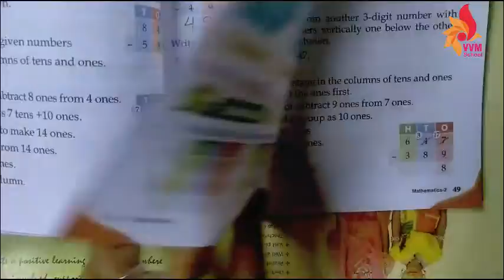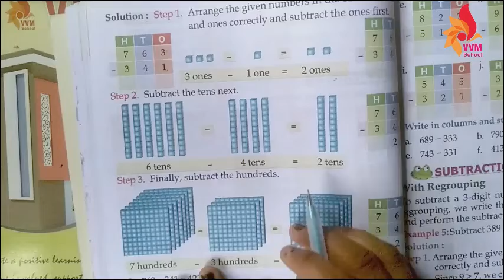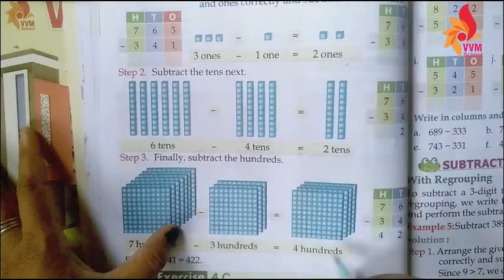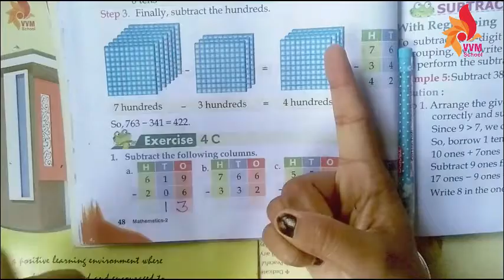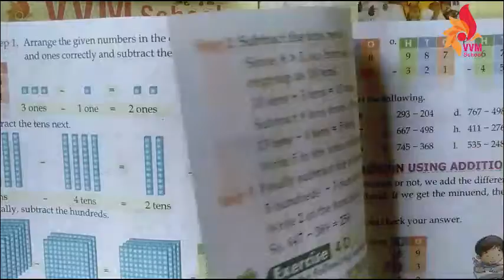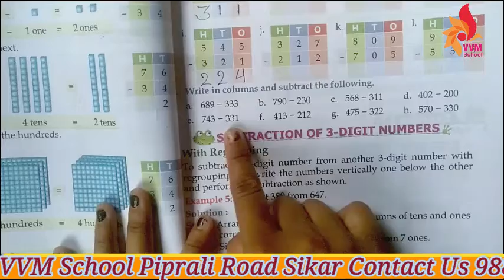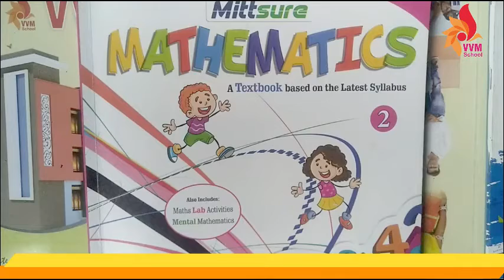2021-22 CLASS-2 SUBJECT - MATHS CHAP-4 SUBTRACTION PART - 3